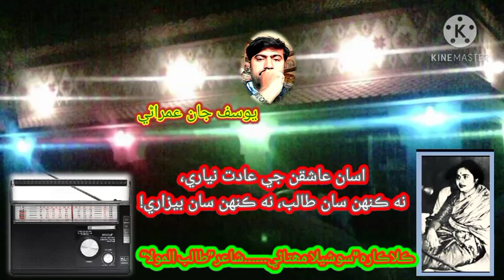اسان عاشقن جي عادت نياري۔۔۔۔۔